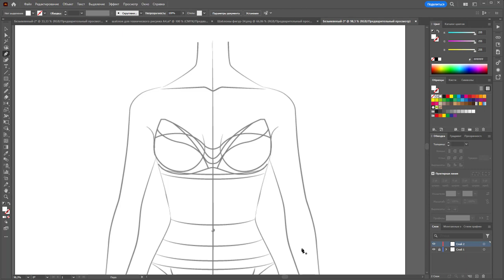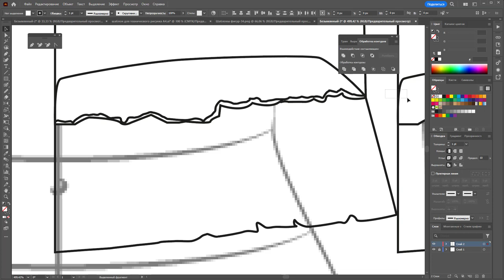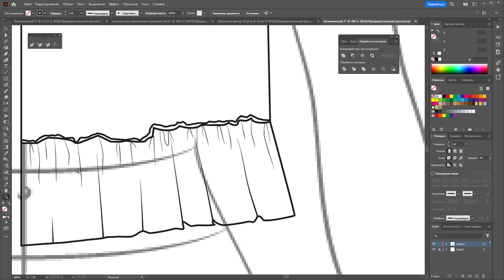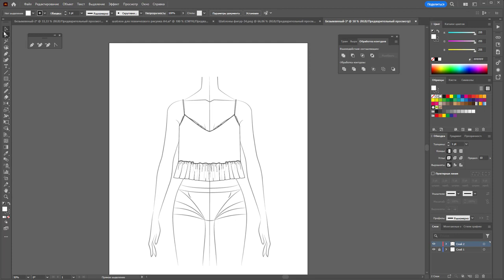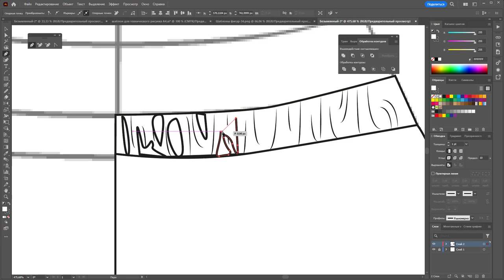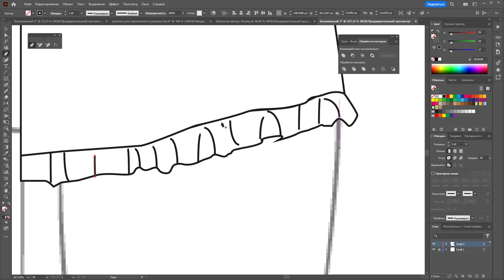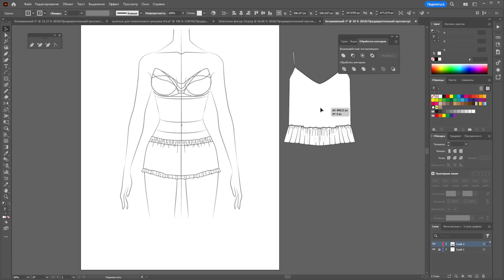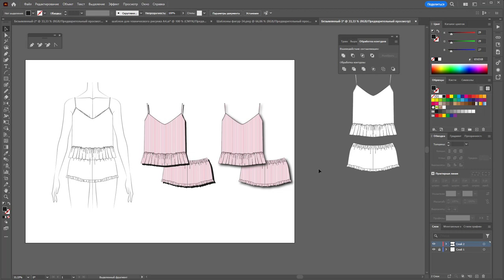Пижамка с шортиками в полосочку в Adobe Illustrator